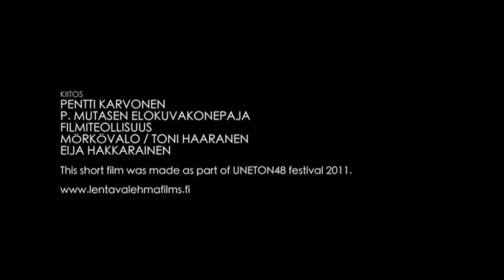Lentävä Lehmä Films: Kirveellä veistetty kansa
Make history in 48 hours!

Uneton48 Finalist 2011

★★  Follow Uneton48 ★★